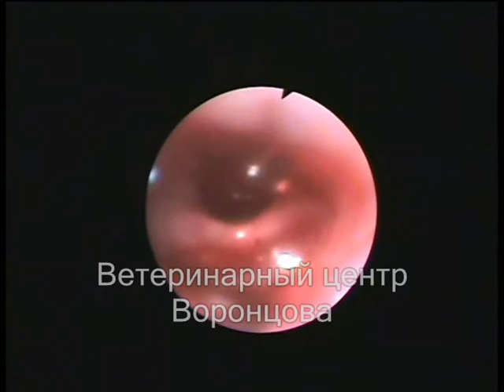Киста в носу у кота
Хронический двусторонний ринит у кота. Проводили неоднократный курс лечения консервативными средствами. В ветеринарном центре хирургии, онкологии и терапии доктора Воронцова, с использованием эндоскопии, определили кистозное образование в носу. Провели эндоскопическую операцию по удалению кисты.